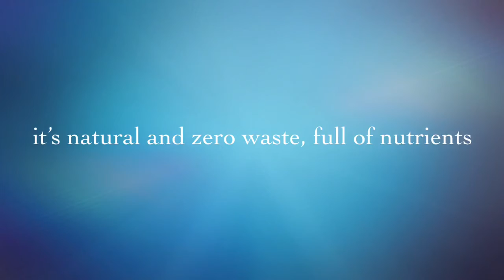Tallow on the homestead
Passing on the lost ways to a new generation whose focus is on living a healthy sustainable life.